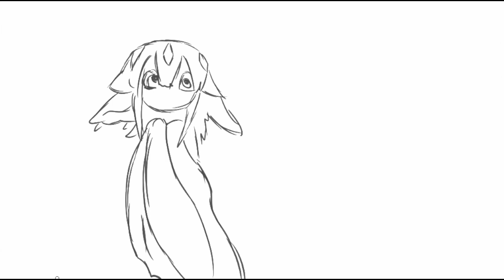Faputa Animation Made In Abyss 2 Anime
i made an animation for faputa run after faputa birth frome anime made in abyss season2

"Frame by Frame Animation: Drawing Every Single Frame"
 In this video, I showcase the intricate process of creating a frame by frame animation

bydrawing each frame by hand. Each frame is painstakingly crafted to bring the characters
and story to life, resulting in a visually stunning and captivating animation. Follow
along as I take you through the step-by-step process of how I bring my drawings to life
through animation. Whether you're a beginner looking to learn more about the animation
process or a seasoned artist looking for inspiration, this video is sure to spark your
creativity. So sit back, relax, and enjoy as I bring each frame to life, one drawing at a
time
Have you ever wondered how traditional animation is made? Well, one of the oldest and most
classic techniques is frame by frame animation.

This method involves drawing each frame by hand to create smooth and fluid movement.

It may sound tedious, but the result is truly magical.

Every single frame is crucial in bringing characters and scenes to life on the screen.

The process requires a lot of patience and attention to detail, but the end product is
worth it.

Watching the animation come together frame by frame is like watching a masterpiece unfold

The dedication and skill required to create frame by frame animation is truly awe-
inspiring.

So next time you watch a hand-drawn animated film, remember the hard work that went into
drawing every single frame.

scenes looks at the world of animation.